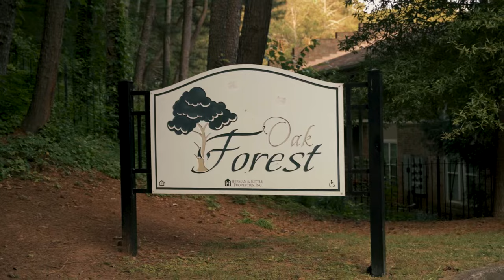Joe Green - Wipe Sum Down (Official Music Video)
Joe Green Pulls Up to Scottdale’s water fight to "Wipe Sum Down"

Follow online @JoeGreen_RSN